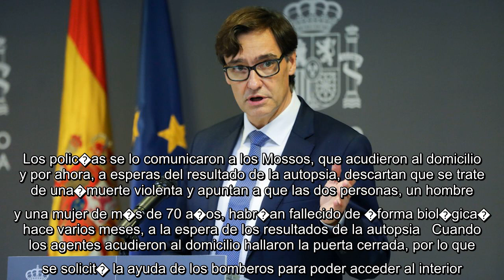✅ Hallan los cuerpos momificados de dos ancianos en un piso�en Salou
✍  Los Mossos d'Esquadra han encontrado dos cuerpos momificados en un piso de Salou (Tarragona), probablemente el de sus inquilinos, de avanzada edad y a los que no se ve�a desde antes del confinamiento, sin signos de violencia visibles o indicios de criminalidad, ha informado a Efe este viernes la polic�a catalana. Los vecinos del edificio alertaron a la polic�a local de Salou de que no ve�an a la pareja de ancianos desde antes del confinamiento. Los polic�as se lo comunicaron a los Mossos, que acudieron al domicilio y por ahora, a esperas del resultado de la autopsia, descartan que se trate de una�muerte violenta y apuntan a que las dos personas, un hombre y una mujer de m�s de 70 a�os, habr�an fallecido de �forma biol�gica� hace varios meses, a la espera de los resultados de la autopsia   Cuando los agentes acudieron al domicilio hallaron la puerta cerrada, por lo que se solicit� la ayuda de los bomberos para poder acceder al interior.    También en La Voz   Sanidad decreta el cierre  ...
💖 Catalu�a,